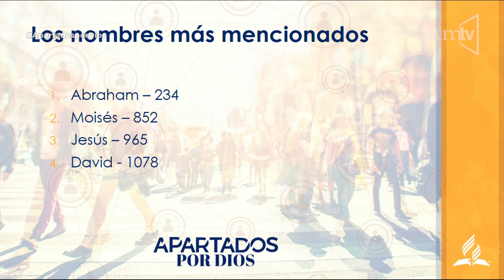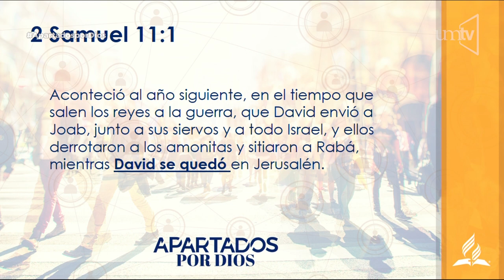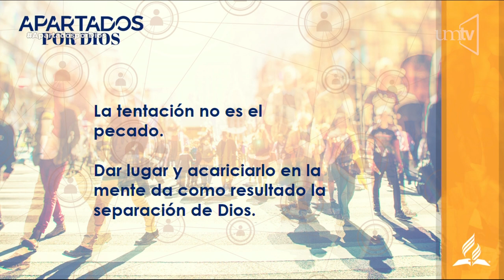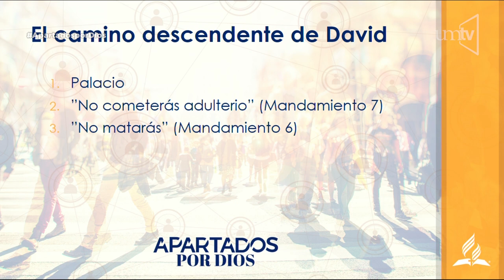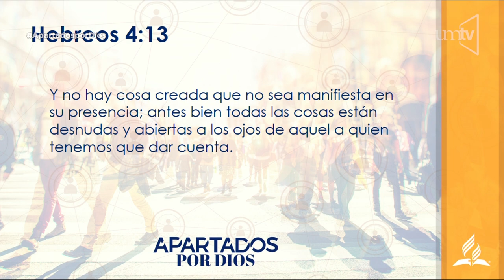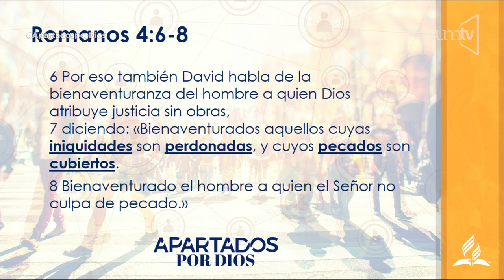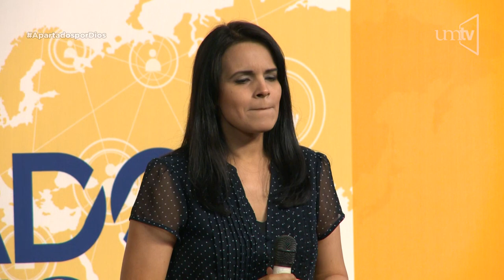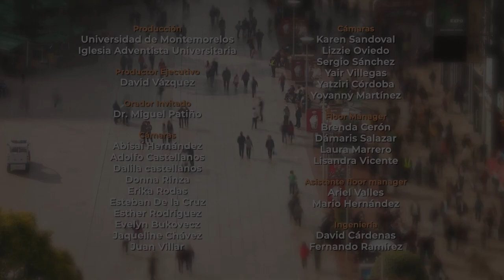Apartados por Dios... para ser restaurados - 04 - Dr. Miguel Patiño